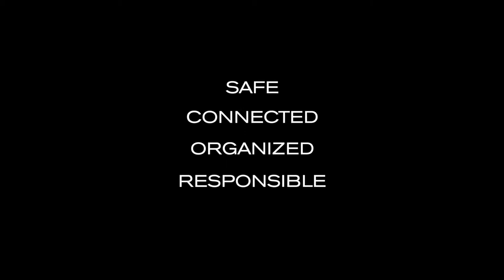Bobby Pro - English subtitles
Key features:
• Anti-Theft design with hidden zip closure & no front access
• Hidden pockets
• Lockable main zipper
• Cut-resistant
  - thanks to the PP protection board in the front layers of the bag
• Integrated USB port (regular and Type C)
• Fidlock system: bottle holder & phone holder
  - including strap and phone pouch
• Eco-friendly material (RPET)
• Water repellent material
• RFID protected pockets
• Extensible key chain
• Adjustable internal dividers for different organizing options
• Middle layer for access to the main compartment
  - can be tucked away
• Organization panel
• Padded laptop compartment up to 15.6"
• Padded tablet compartment up to 12.9"

Bobby Pro — Keeps you safe, organized and connected while being sustainable!